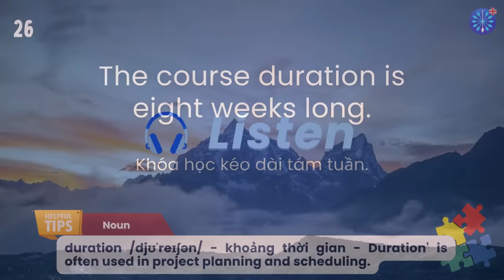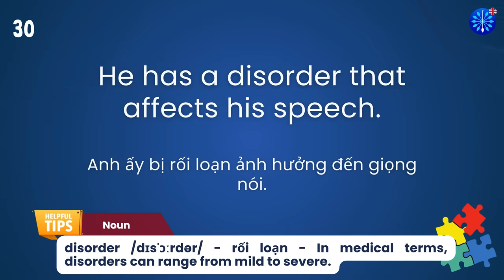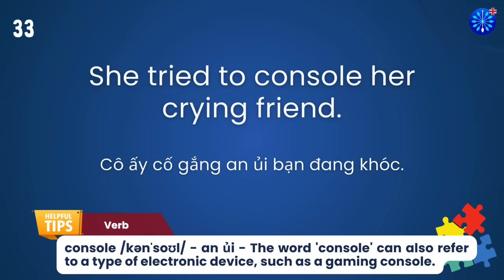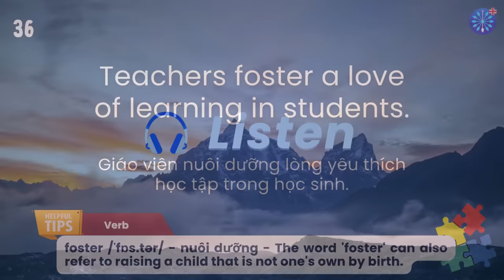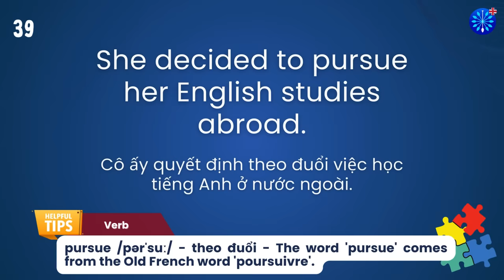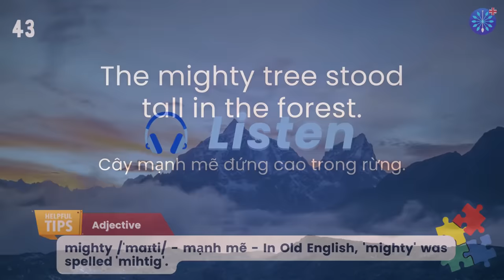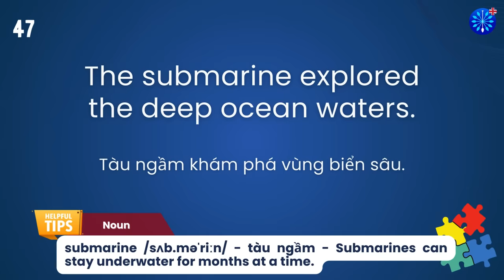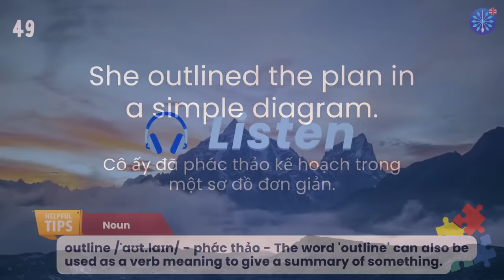Học Tiếng Anh | Từ Vựng Tiếng Anh Toeic Core Phần 44/100 | Perfect for IELTS TOEFL | Words & Samples